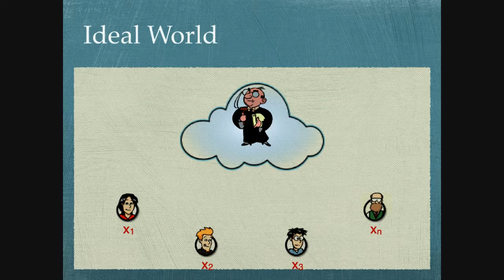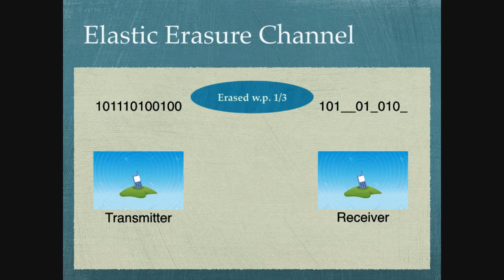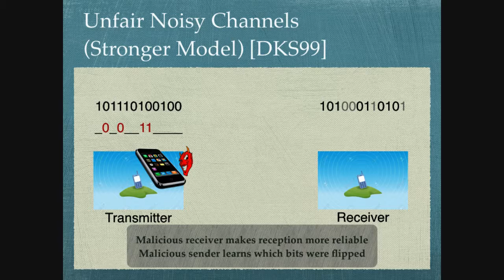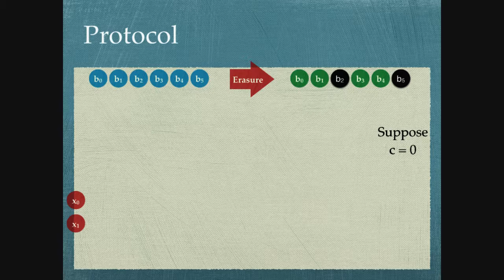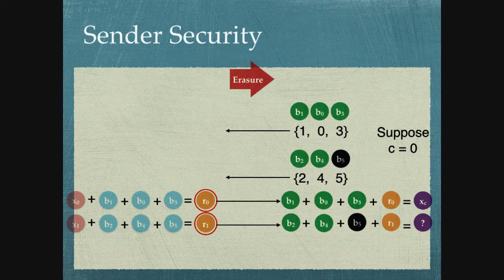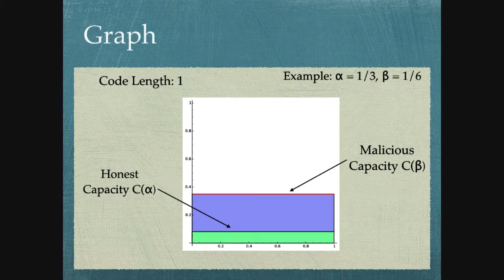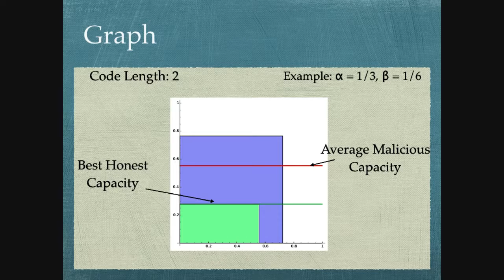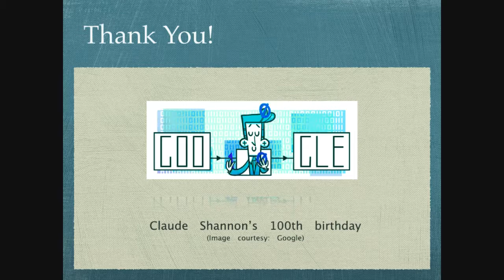Secure Computation from Elastic Noisy Channels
Dakshita Khurana and Hemanta K. Maji and Amit Sahai. Talk at Eurocrypt 2016.